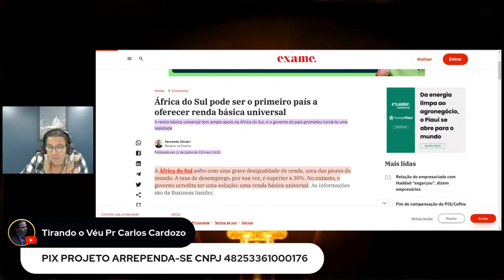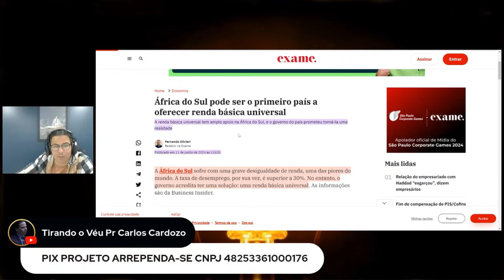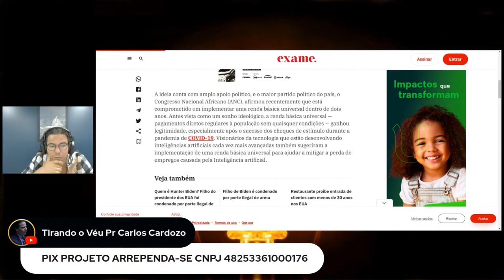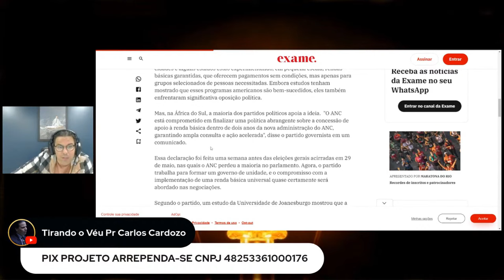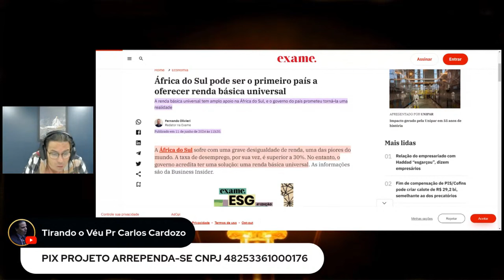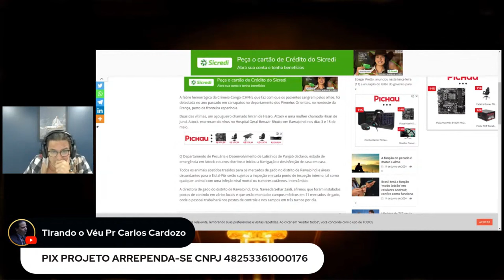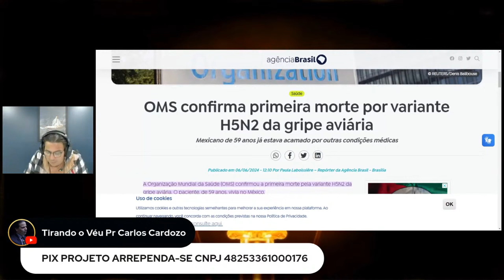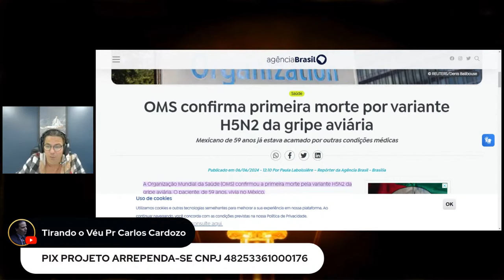Renda Básica Universal